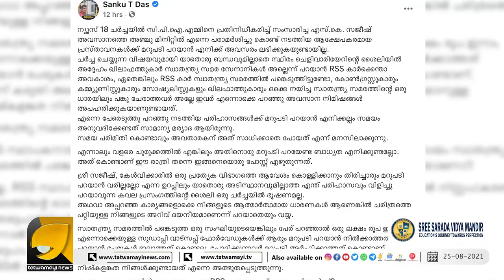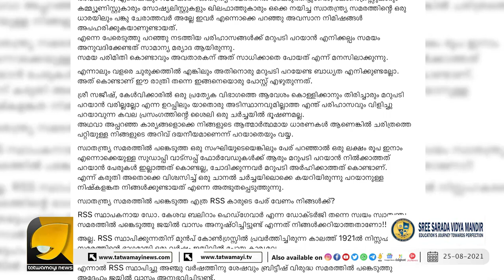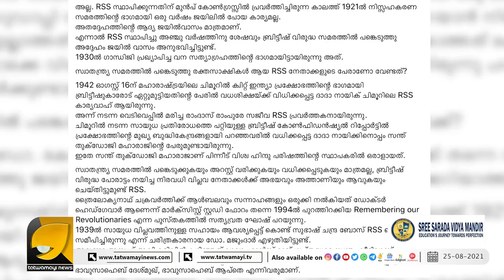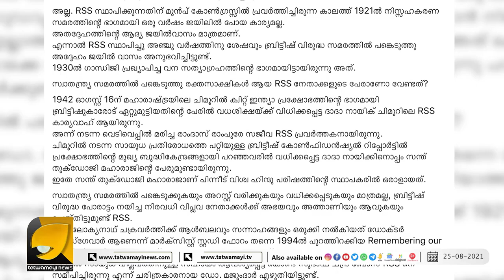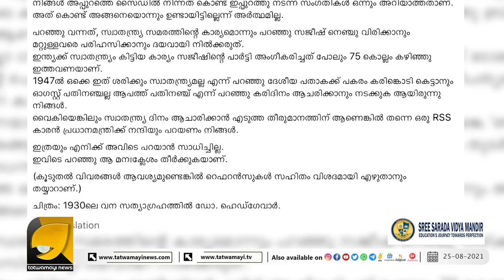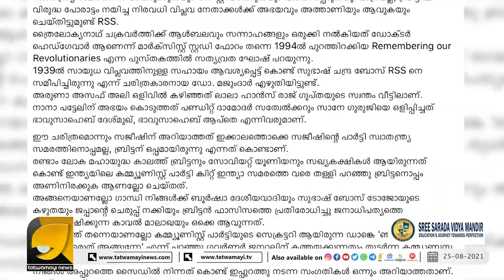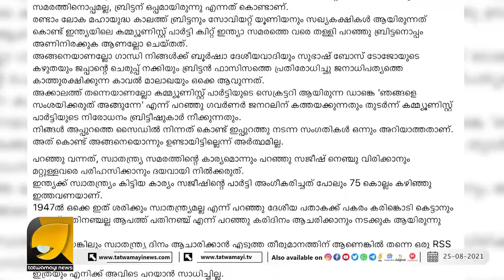സ്വാതന്ത്ര്യ സമരത്തില്‍ പങ്കെടുത്ത ആര്‍എസ്‌എസ്, വിവരങ്ങൾ പുറത്തുവിട്ട് ശങ്കു ടി ദാസ് | SANKU T DAS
സ്വാതന്ത്ര്യ സമരത്തില്‍ പങ്കെടുത്ത എത്ര ആര്‍എസ്‌എസ് കാരുടെ പേര് വേണം?